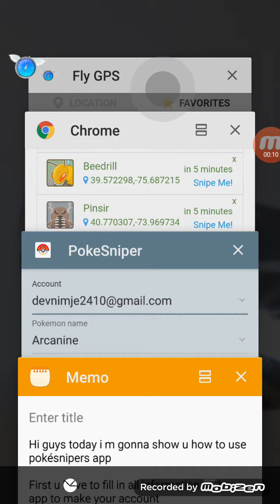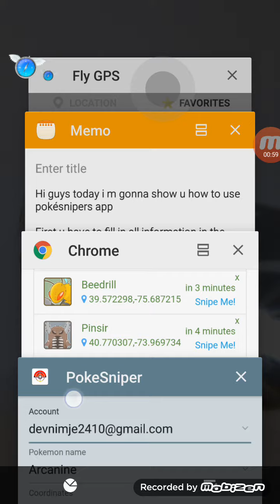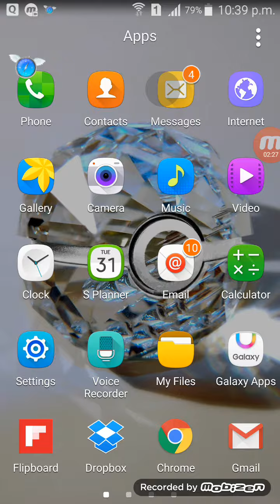Pokémon GO:Pokésnipers app:How to use🖒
You can get the app from google.